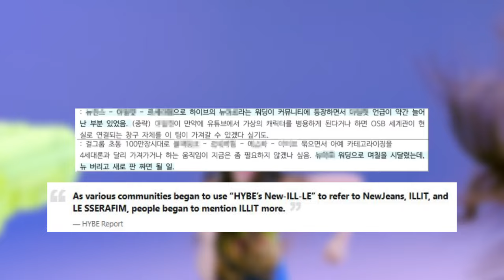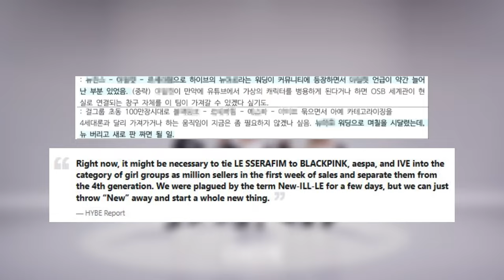HYBE Audit #4 - Newly Released HYBE Internal Documents Show Plans To “Throw Away NewJeans”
HYBE Alleged Exposé #4 - Newly Released HYBE Internal Documents Show Plans To “Throw Away NewJeans”